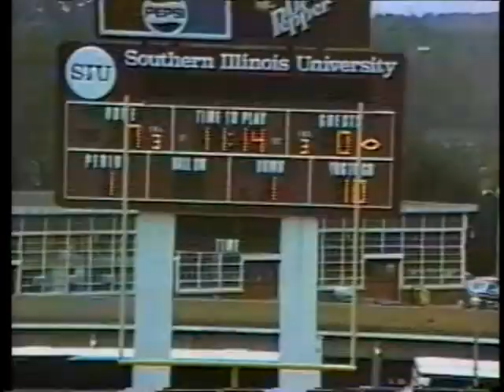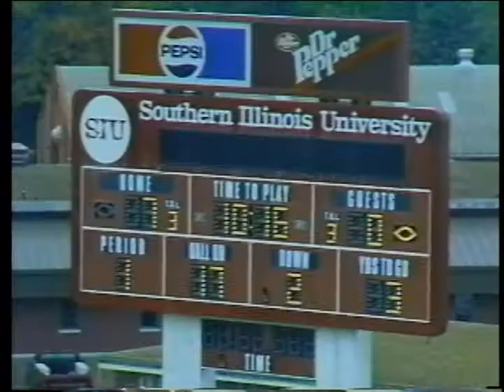WKU vs. Southern Illinois University, 1997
1997 WKU coach's film, offense, complete run time 58:43. Part of WKU Athletic Media Relations collection housed at WKU Archives WKU Archives houses film and videotape created by the coaching staffs of WKU athletic programs. Most film was created for use in coaching and training teams not for broadcast. Some films have been cut and spliced so the footage may not show the complete game or be in the correct order. Also not every game was filmed. For information on how to request a copy of a film, please